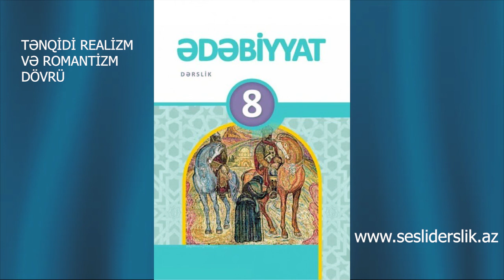Edebiyyat 6 Tenqidi realizm ve romantizm dovru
TƏNQİDİ REALİZM VƏ ROMANTİZM DÖVRÜ